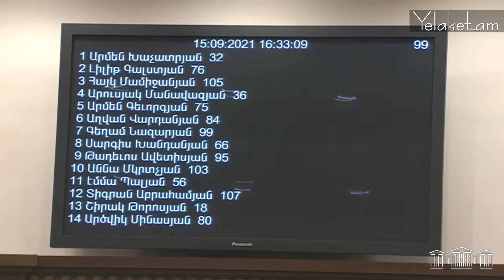Գորիս-Կապան ավտոճանապարհը երկու տեղ դուրս է գալիս ՀՀ վարչական սահմանից․Նիկոլ Փաշինյան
ՀՀ Ազգային ժողովում ընթանում է Կառավարության հետ հարցուպատասխանը: Նիստի ժամանակ ՔՊ պատգամավոր Արմեն Խաչատրյանը հարց ուղղեց Գորիս-Կապան ճանապարհի եւ տեղադրված անցակետի մասին: Հարցին պատասխանեց ՀՀ վարչապետ Նիկոլ Փաշինյանը: